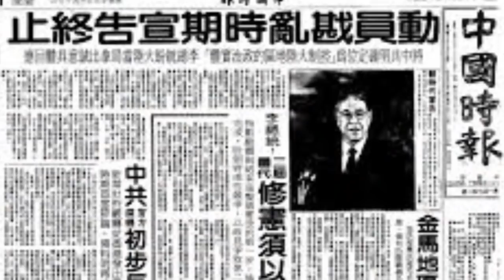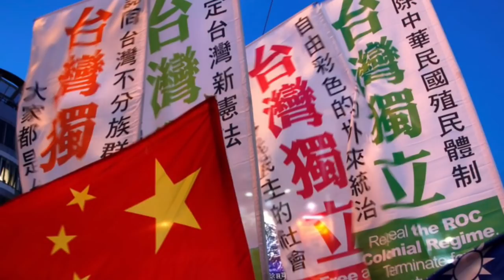中華民國是否應該改名為台灣共和國？台灣教授一語道破（一平訪談2022/4/18)